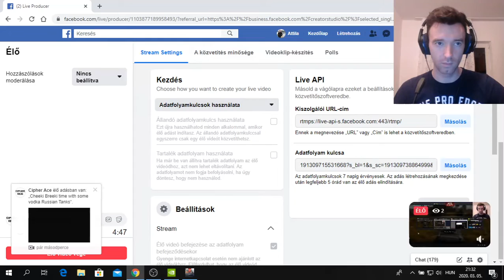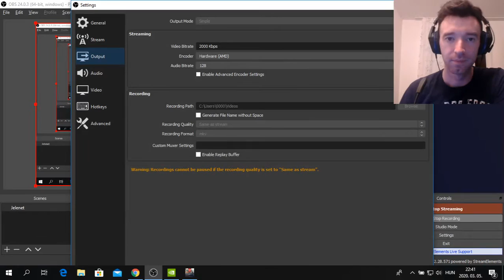Cheeki Breeki Vodka russian Tank stream